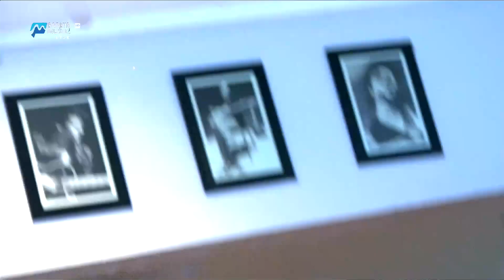Plastik Hitam Live Perform Omah Bintang